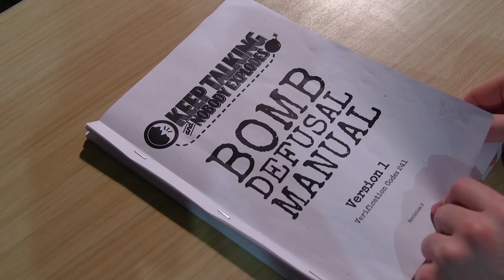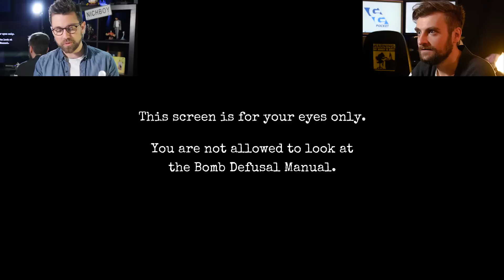Keep Talking And Nobody Explodes - GG Pocket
NichBoy and Goose combine the power of their beards to save the world in Keep Talking And Nobody Explodes!